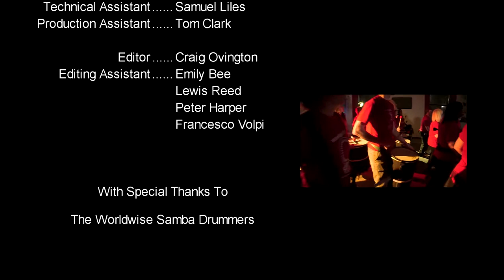Samba Drummers OB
Outside Broadcast Production filmed in the UCLAN Students' Union.

Thanks to Worldwise Samba Drummers